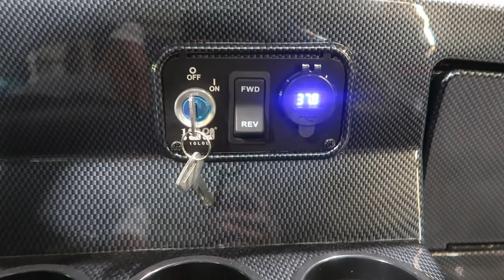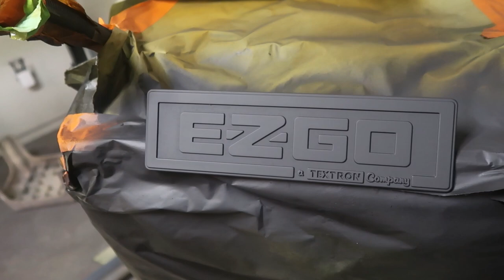DIY EZGO Golf Cart Restoration Complete! Pt4